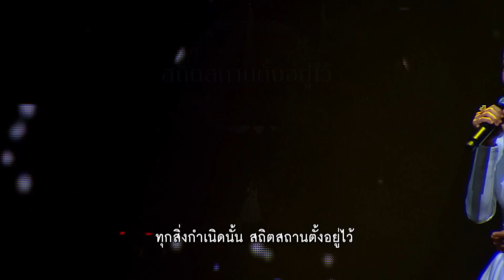พระพุทธเจ้า - สาธิดา พรหมพิริยะ (คอนเสิร์ตเพลงประภาส 3)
เพลง พระพุทธเจ้า
ศิลปิน : สาธิดา พรหมพิริยะ
คำร้อง : ประภาส ชลศรานนท์
ทำนอง : จักรพัฒน์ เอี่ยมหนุน
เรียบเรียง : จักรพัฒน์ เอี่ยมหนุน

อยู่ที่ใครใครเป็นคนเห็น อยู่ที่ใครใครเป็นคนได้ยิน
อยู่ที่ใคร ใครเป็นคนตัดสิน

ชีพที่ยาวนานหรือสั้นแค่เพียงคำ
โกรธแค้นชิงชังตั้งแง่ มีแต่คำถามในใจ

ไม่มีผู้ใดไหนเลยไม่เคยป่วย จะร่ำจะรวยแข็งแรงสักปานใด
 ใครมาดีเราก็ดีไป หากมาร้าย ร้ายคืนไปเช่นกัน

เช่นนั้นหรือ เช่นนั้นหรือ

วันที่ฟ้าเริ่มส่องแสง สำแดงให้เห็นเป็นคำถาม
เกิดแก่เจ็บตายซ้ำ วนเวียนจนเห็นความเป็นไป
ทุกสิ่งกำเนิดนั้น สถิตสถานตั้งอยู่ไว้
ถึงวันแตกสลาย ดับสิ้นไปไม่มั่นคง

จากเจ้าชายสุขล้นฟ้า ทิ้งทุกสิ่งมาเข้าป่าดง
ทิ้งอบายแห่งใหลหลง บำเพ็ญทุกรกิริยา
เข็ญกายจนหิวโหย ร่วงโรยทรุดโทรมเวทนา
แล้วจึงได้รู้ว่า ไม่ใช่หนทางสว่างเลย
พระองค์ทรงค้นพบ การเวียนจบของจักรวาล
หนทางที่จะว่ายผ่าน วัฏสงสารอันปลดปลง
สายพิณที่ดีดนั้น ถ้าปล่อยให้มันเริ่มหย่อนลง
ละเลยและลืมหลง จะคงสำเนียงเป็นพิณไหม
และสายพิณที่ตั้งขึง ถ้าบิดให้ตึงจนมากไป
ถึงคราวดีดเล่นสาย คงขาดผึงไปในไม่นาน

หนทางแห่งพุทธะ คือหลีกลดละในโลภหลง
และมิใช่อย่างฝุ่นผง ที่ปล่อยล่องลอยไปวันวัน
หนทางแห่งพุทธะ คือทางสายกลางอันเบิกบาน
ให้อยู่กับคืนวัน คือปัจจุบันอย่างตื่นรู้